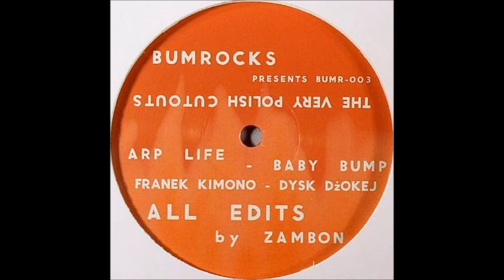Franek Kimono - Dysk Dzokej (Zambon Disco Edit)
Zambon - The Very Polish Cutouts (Vinyl, 12") (2010).
Label: Bumrocks .